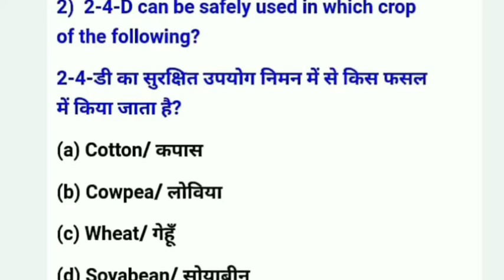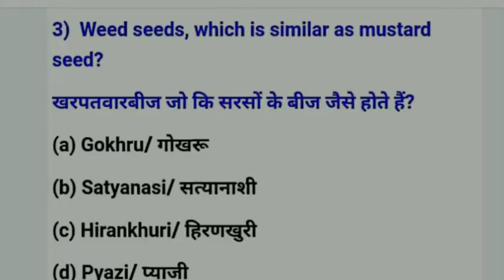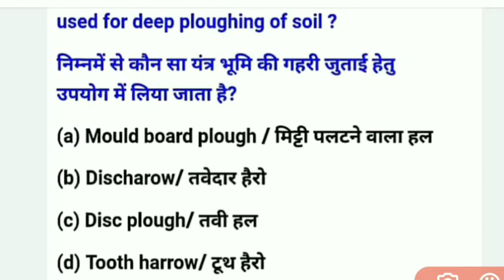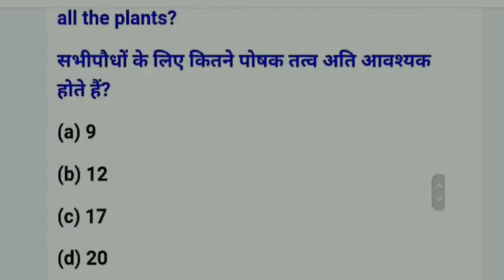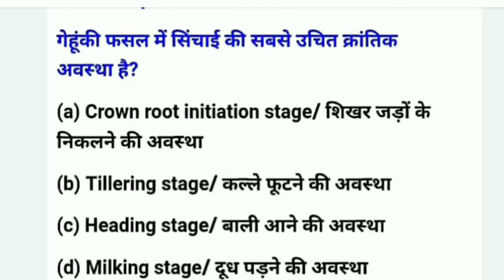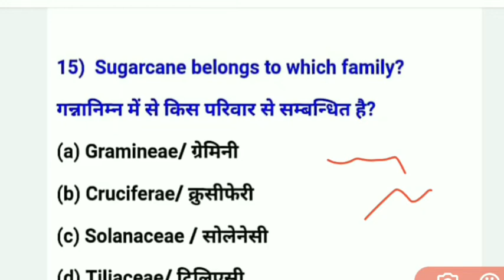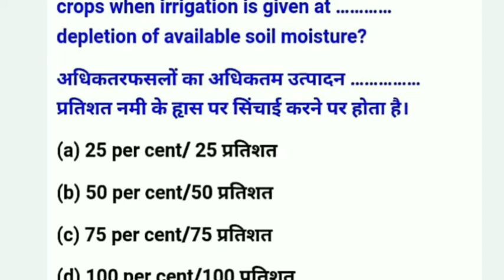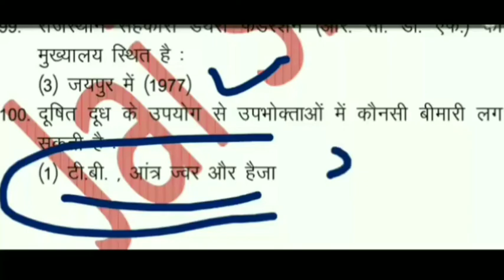agriculture superviosr question | agriculture supervisor important question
सभी के लिए हमारे जाने माने sir डॉ. Harish meena ji aapke liye exam होने तक Supervisor के इंपोर्टेंट क्वेश्चन लाए हैं ओर ये question आप ठीक तरह से पढ़ लिए तो आपका सिलेक्शन होने से कोई नही रोक सकता

आज ही हमारे साथ जुड़े ओर अपना सिलेक्शन पक्का करे

Agriculture Supervisor-2021
लगी हैं जो आग दिल में .
 दुनिया को दिखा देंगे ...
AAO ना सही Supervisor निपटा देंगे